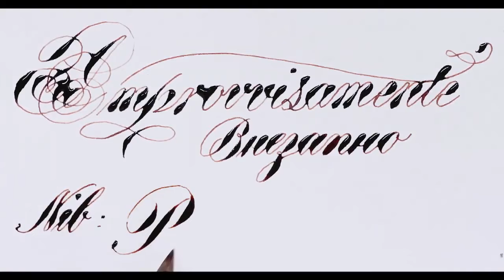NIb Perry 104 ef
Perry №104 EF
Англия.
Очень тонкая волосная  линия   и превосходный наплыв дают отличный контраст.
Перо мягче, чем  John Mitchells 0338. Очень похоже на перо  John Mitchells 0138 EF.
Все три пера достойны внимания и займут первые места в рейтинге каллиграфа.
Отличное перо для каллиграфии.

Количество перьев ограниченно.

Perry №104 EF
England.
A very fine hairline and excellent flow give an excellent contrast.
The pen is softer than John Mitchells 0338. Very similar to the John Mitchells 0138 EF pen.
All three pens are worthy of attention and will take the first places in the calligrapher's rating.
Excellent pen for calligraphy.